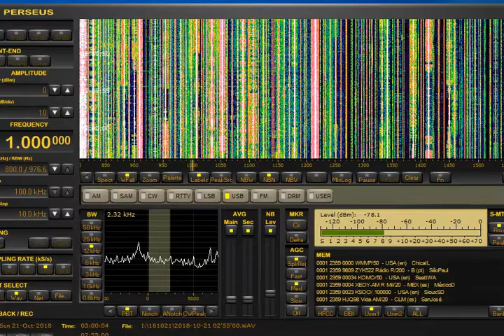AM DX 1000 RCN Cartagena, Colombia. Heard in Finland